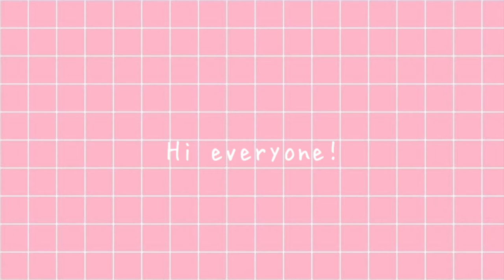Jugyeong Lim I Watercolor Process I True Beauty WEBTOON 🌸☁️✨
Hi everyone! Today's video is a watercolor time lapse video of the character Jugyeong Lim in the webtoon TRUE BEAUTY :)

I really love reading this webtoon so I decided to draw jugyeong :DD love this character SO MUCHHH!!!

Tell me some watercolor video ideas down in the comments, or if you liked this video and want more watercolor or art related content. I would love to know what your opinion is on these videos are :))

We will definitely continue the kpop journaling series, but I might occasionally do some art/watercolor videos since drawing or painting is something I really enjoy and love doing :))))

I hope you enjoyed this video as much as I did making this video :D
Sorry if my techniques drawing this aren't correct because I'm kind of self taught on how I learned to watercolor (YouTube= my teacher)

Plz let's hit 50 subscribers before my bday :( 2/11 plz give me this awesome bday present :D

NEXT VIDEO: ITZY cover spread

Colors Used:
White
Red
Vermilion
Brown
Vandyke Brown

Camera: iPhone 6 plus
Editing software: iMove, Inshot
Thumbnail editing stuff: Picsart, Phonto
Tools: Harry's tripod